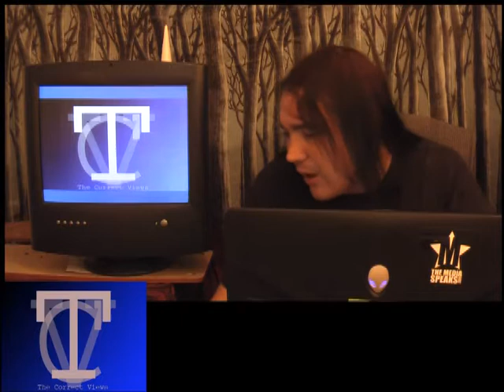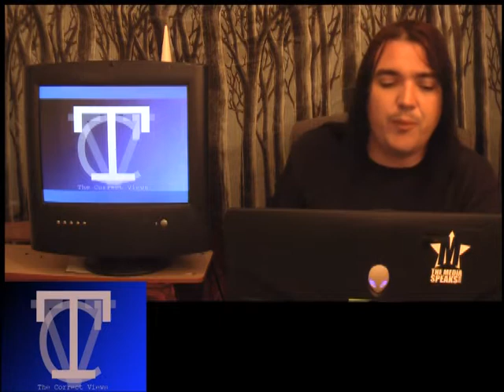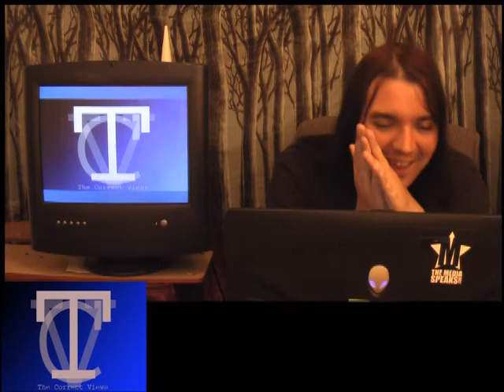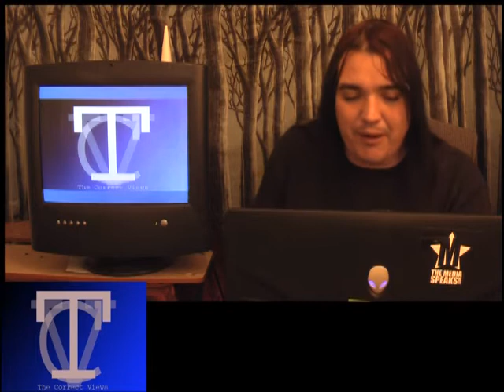THE CORRECT VIEWS (9/4/2013) - THE DUNCE CAP OF THE MONTH AWARD For Texas CPS w/runners up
'Tis Sam I Be Di Gangi reporting for The Media Speaks and the WINNER of the Dunce Cap this month is actually quite sad. The runner up's are all quite funny, and it proves how our nation is falling down the stupid hole.
      WHO KNEW, for instance, that rampant deer owning is such a problem as to come up now TWICE this year? Who knew that tax dollars needed armed SWAT-like actions to kill said deer?